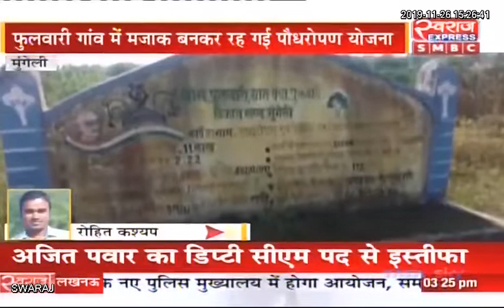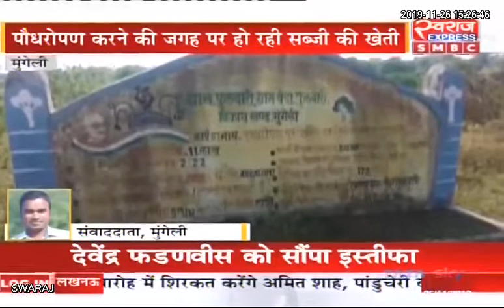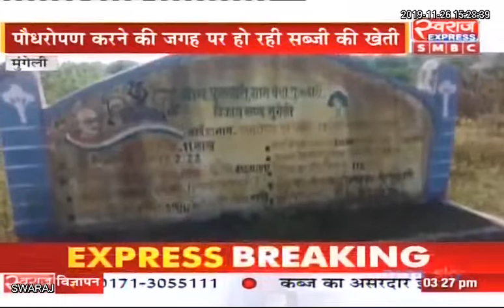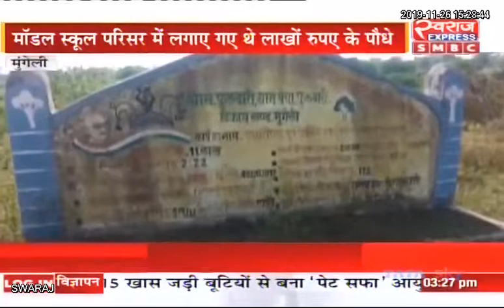मुंगेली।मजाक बन कर रह गई है पौधरोपण योजना...11 लाख रुपये खर्च कर सिर्फ कागजों में हरियाली..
मुंगेली।मजाक बन कर रह गई है पौधरोपण योजना...11 लाख रुपये खर्च कर सिर्फ कागजों में हरियाली...हक़ीक़त में की जा रही है सब्जी की खेती. जेब भरने में लगे है सरपंच -उपसरपंच. हरियाली के नाम पर फुलवारी गांव में ये कैसा खेल..!

देखिये स्वराज एक्सप्रेस न्यूज़ के
"एक्सप्रेस स्पेशल "में पूरी ख़बर